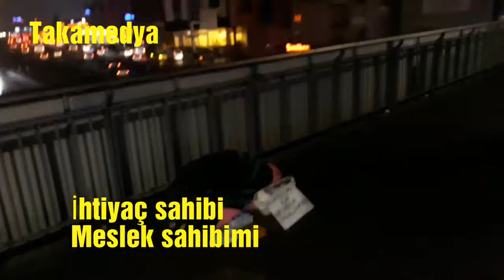İstanbulun Değişmez Görüntüleri/İhtiyaç sahibimi meslek sahibimi